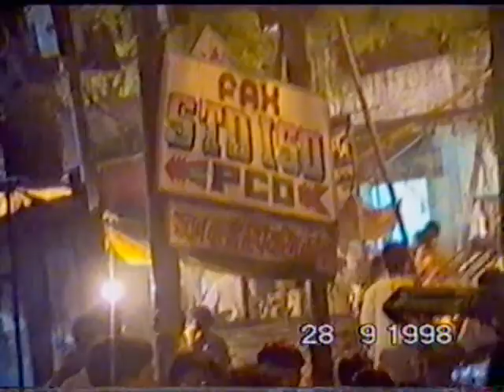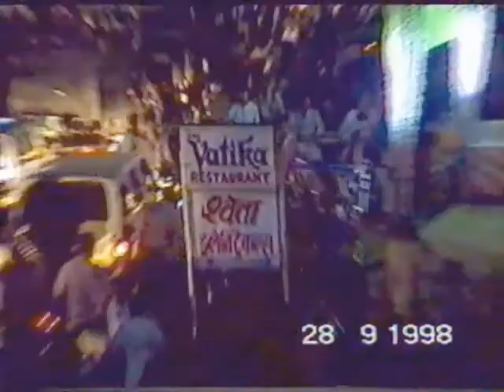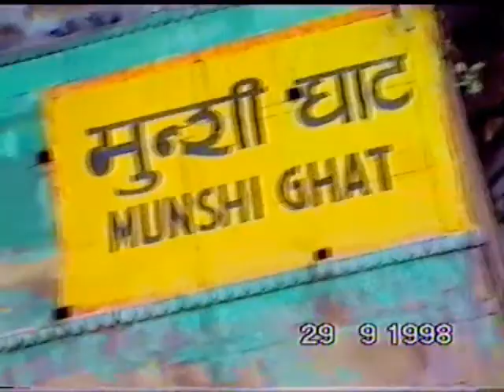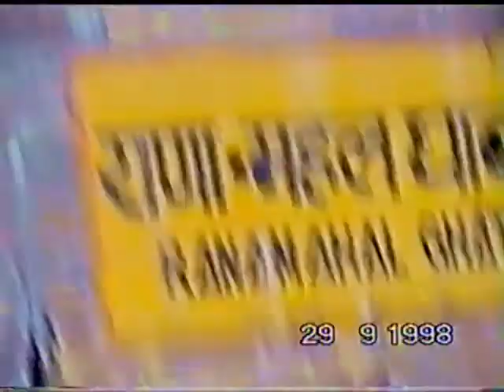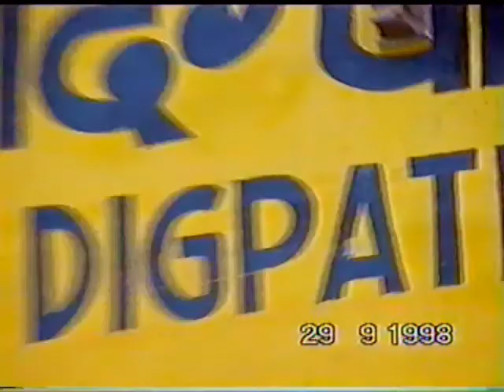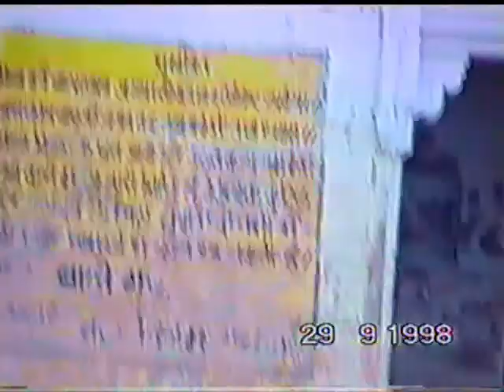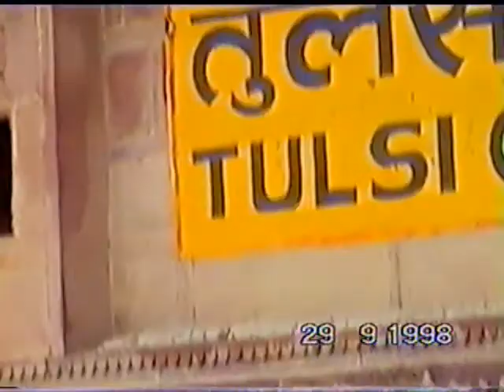10.ליל חג, בוקר ליד הגנגס, גרסה ארוכה:מקדשים בואראנאסי Varanasi in festival night'morning,Ganges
ליל חג בואראנאסי, בוקר ליד הגנגס, שייט,רחובות  פרות ומקדשים
צילם ומסביר דודי שי ז''ל ערכה והכניסה ליוטיוב הילה
 Varanasi in festival night ,
morning ,Ganges